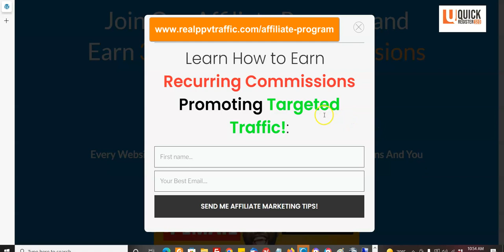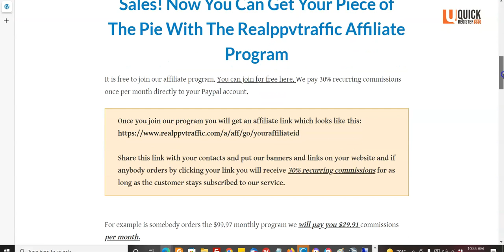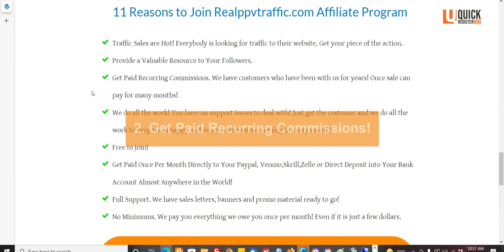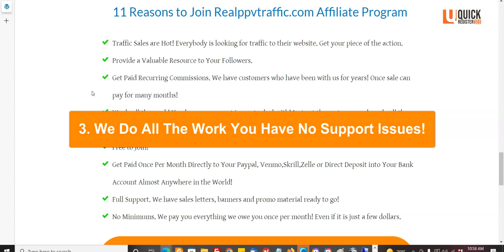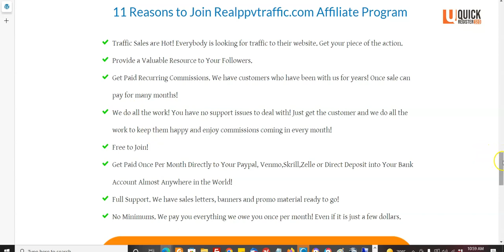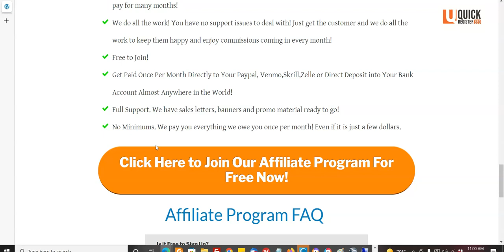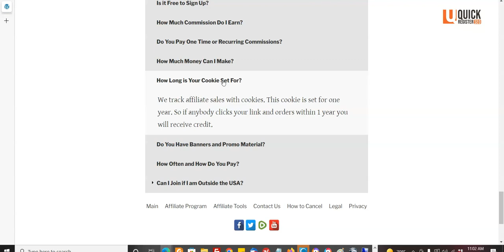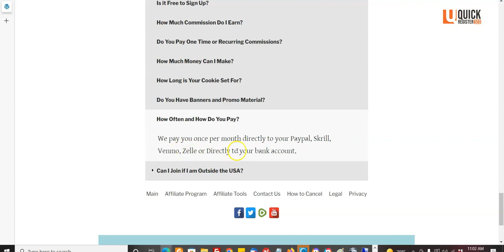The Affiliate Program That Pays You For Life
Here are 9. Reasons to Join The Realppvtraffic.com Affiliate Program:

➡️1.Traffic Sales are Hot! Everybody is looking for traffic to their website. Get your piece of the action.
➡️2. Provide a Valuable Resource to Your Followers.
➡️3. Get Paid Recurring Commissions. We have customers who have been with us for years! Once sale can pay for many months!
➡️4. We do all the work! You have no support issues to deal with! Just get the customer and we do all the work to keep them happy and enjoy commissions coming in every month!
➡️5. Free to Join!
➡️6. Get Paid Once Per Month Directly to Your Paypal, Venmo,Skrill,Zelle or Direct Deposit into Your ➡️7. Bank Account Almost Anywhere in the World!
➡️8. Full Support. We have sales letters, banners and promo material ready to go!
➡️9. No Minimums. We pay you everything we owe you once per month! Even if it is just a few dollars.

Free to Join Affiliate Programs:
Earn 50% Recurring Commissions:

Matt

John Crestani
Joshua Mayo
Franklin Hatchett
Kevin David
Thomas Garetz
Mark Tilbury
Vincent Chan
Wholesale Ted
Graham Stephan
J Rich
pat flynn
Jay Brown